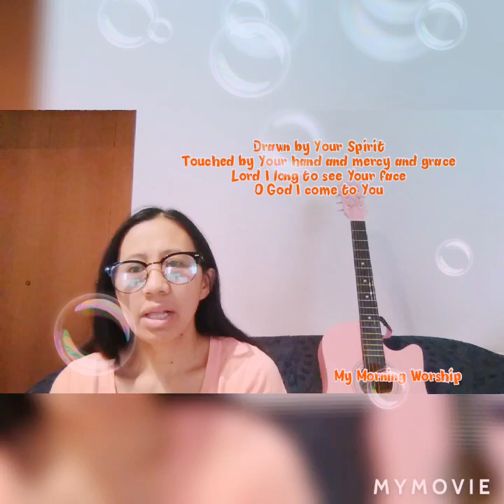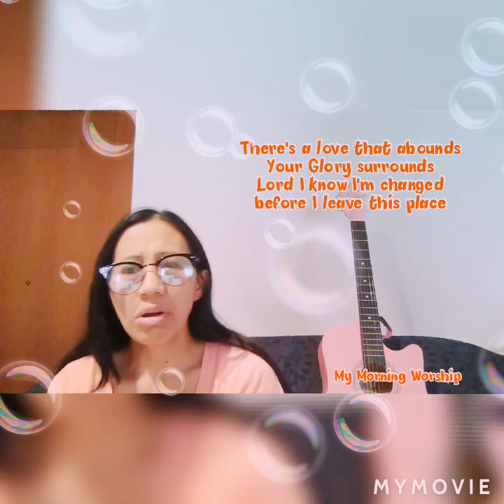No Better Place